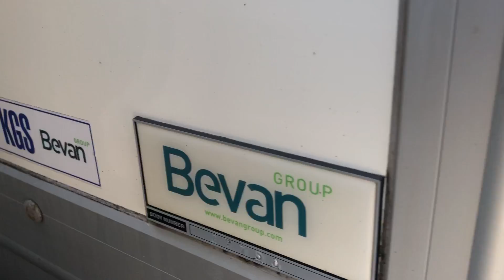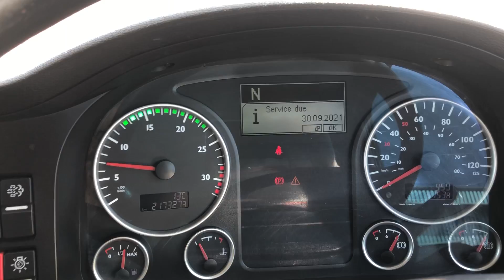MAN TGL 7.150 7.5-TONNE GRP BOX VAN 2016 - DK16 MJY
MAN 150 BHP Euro 6 Engine, 6 Speed Manual Gearbox, Steel Suspension, Disc Brakes, 19'11" Box Body, Roller Shutter Door, Del 1000 KGS Tuck Away Tail Lift, Day Cab, Roof Spoiler, CD Stereo.